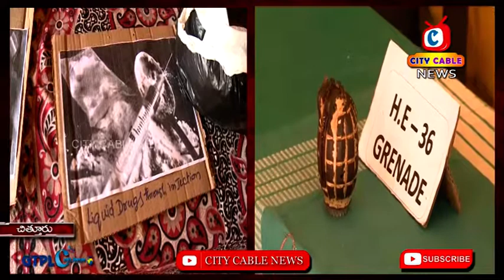Chittoor Police Open House || City Cable News Tirupati